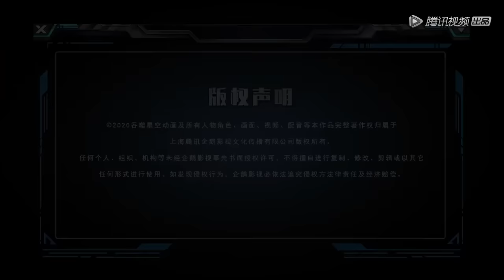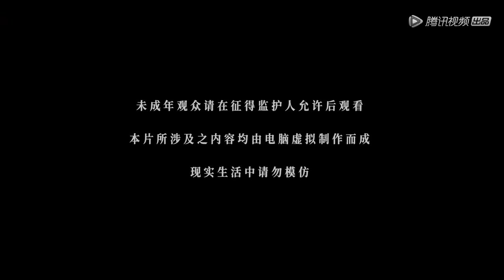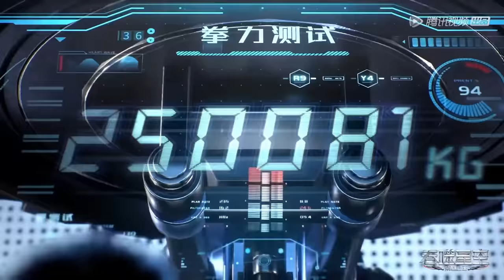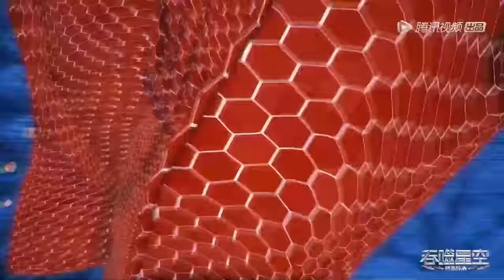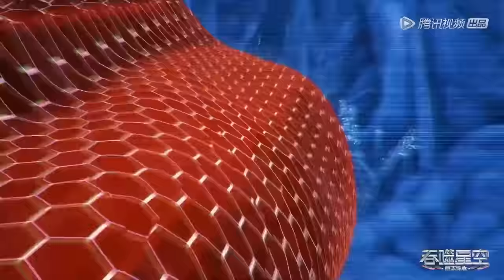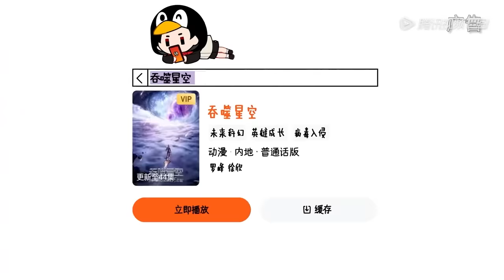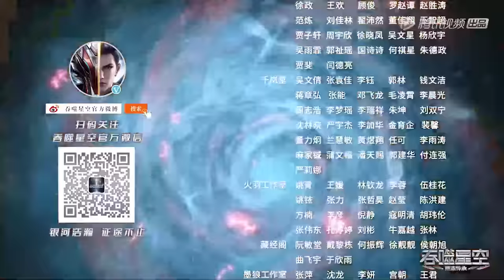ENG SUB《吞噬星空》Swallowed Star EP41-EP50 合集 Full Version​​​ | 腾讯视频 - 动漫